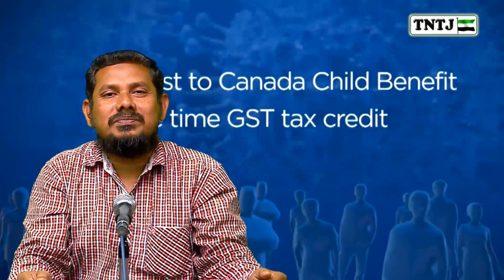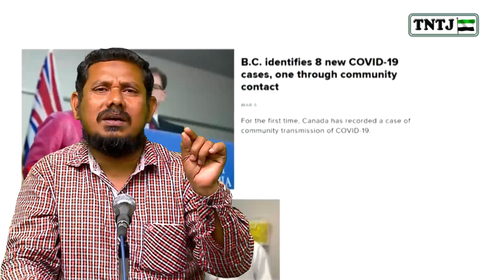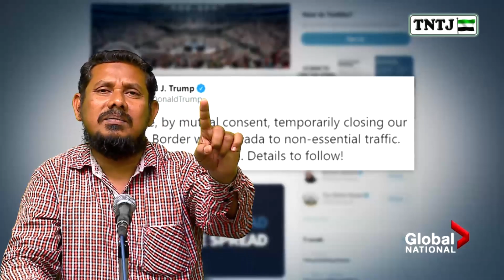மக்கள் நலனில் ஆட்சியாளர்கள்! || செய்தியும்! சிந்தனையும்! - 21-03-2020 | எஸ்.முஹம்மது யாஸிர் || TNTJ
மக்கள் நலனில் ஆட்சியாளர்கள்!